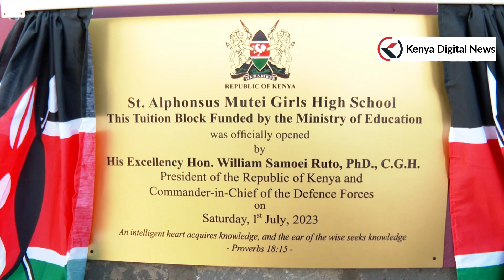President Ruto officially opens St. Alphonsus Mutei Girls tuition block!!